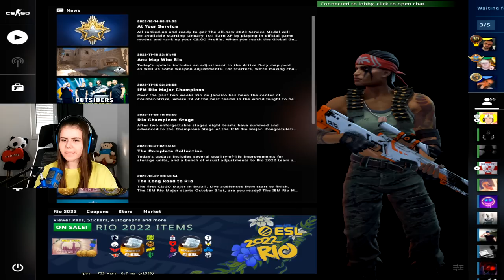KO JE NAJBRZI CHALLENGE w/ Novke & Smigicka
Hvala puno @Novke & @Smigicka na izdvojenom vremenu!

❤️ TOP DONATORS -
🥇 ArchangelPrime - 1700€
🥈 Smiley85 - 720€
🥉 DEBELI - 600€
4. BOXA91 - 500€
5. ARAPIN - 410€
6. WesternGambia - 350€
6. JONNY-BP - 300€
7. DANIJEL - 200€
8. SASEEK - 175€
9. DEXTERPG - 150€
10. vnigla - 140€

⛔ Pravila chata/Livestreama:
1. Zabranjeno reklamiranje sebe/drugih kanala.
2. Zabranjeno pisati s kim/šta da Rema igra.
3. Zabranjeno pisanje/šala u vidu nacionalizma/politike.
4. Zabranjeno spamanje jedne te iste poruke te predstavljati se da ste neko drugi.
5. Zabranjeno deljenje personalnih informacija.

💻 PC Specs -